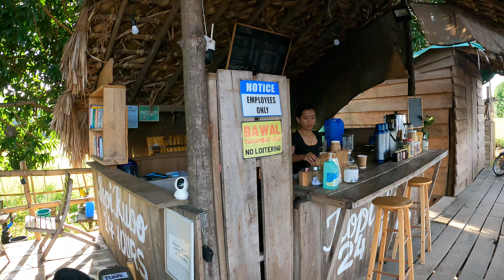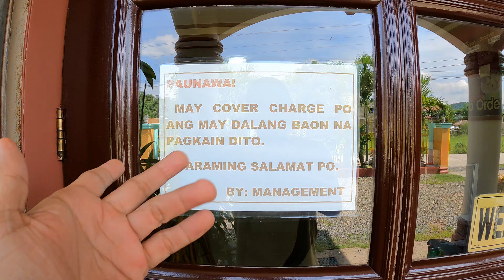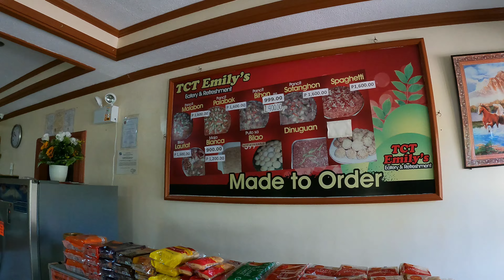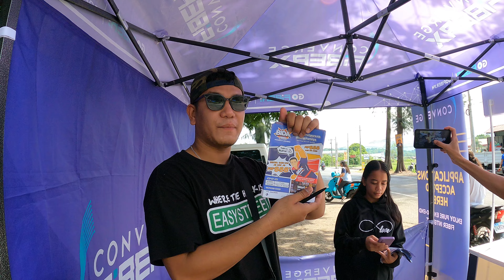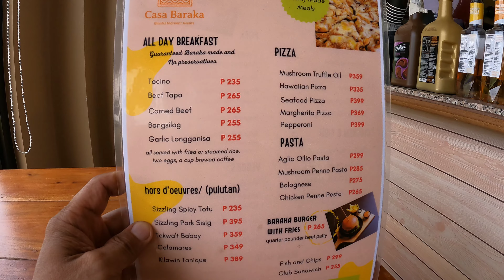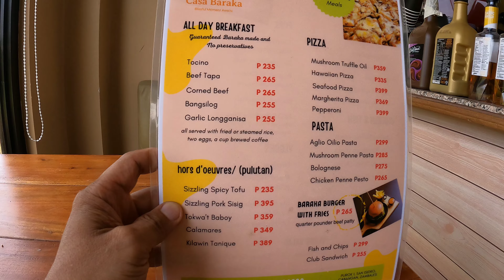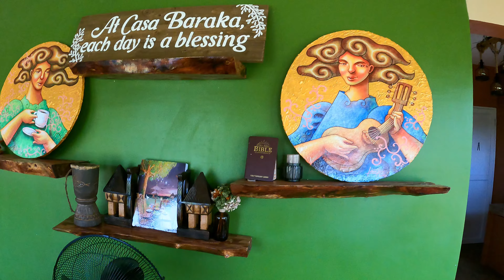A Day Around Cabangan, Zambales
Cabangan, is a fourth class municipality of Zambales. It's laid back beauty offers ideal retirement place for those who seek scenic landscape and simple life away from bustling way of living in metropolis.

This video takes you to some places and amenities Cabangan can offer.

Relax and enjoy while I take you around town.

Fortune's Kitchenette
Cabangan, Central Luzon

I vlog properties for sale. If you have one, get in touch:

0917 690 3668 Viber WhatsApp Globe